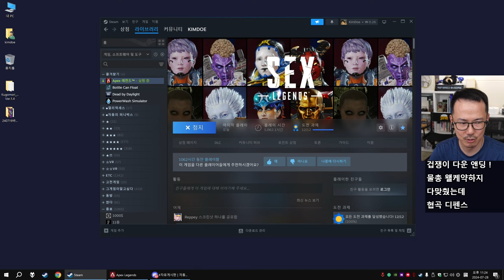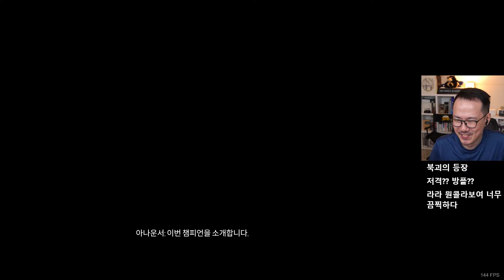[에이펙스]#3 시즌패스 막바지 달리기! (24-07-28) | 김도 풀영상